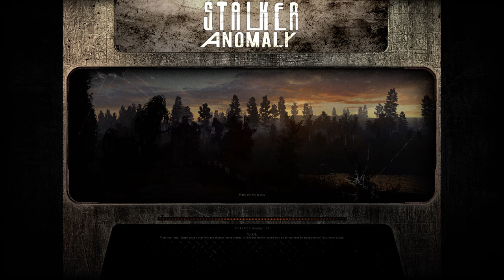Stalker Anomaly ultimate mod 4k Ultra gameplay